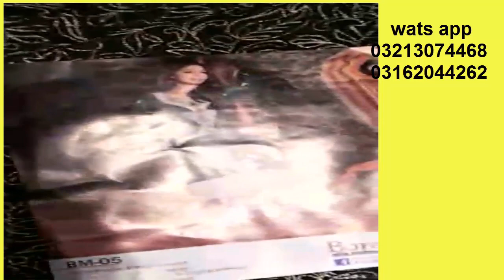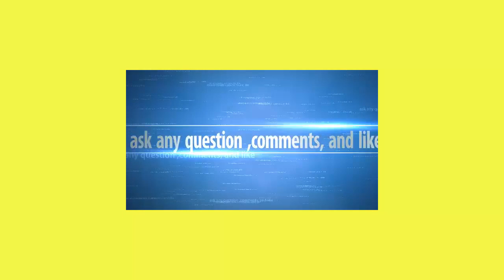BOMBYX LATEST INDIAN CHIFFON DRESS 2018.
latest chiffon dresses,

chiffon dresses pakistani 2017

chiffon dresses replica

crinkle chiffon dresses pakistani

chiffon dresses pakistani 2018

online wedding dress shopping in pakistan,

pakistani chiffon dresses,